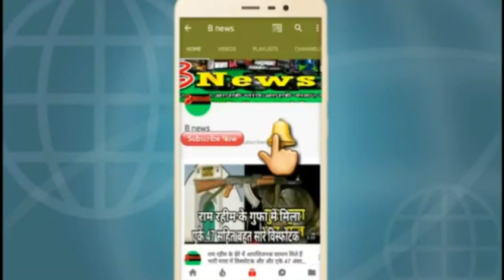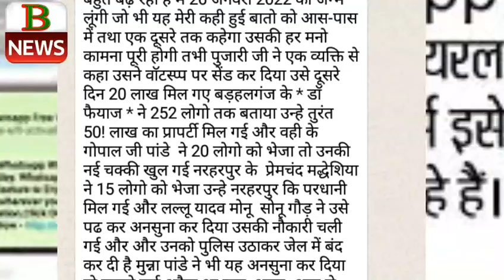देवरिया जिला में खूब हो रहा है वायरल WhatsApp पर यह मैसेज को जानकर हो जाएंगे हैरान